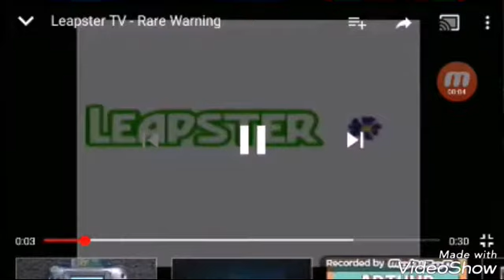Intro my leapfrog (Edit)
I am sorry to upload at one time heres  leapster tv Cuz i don't have one